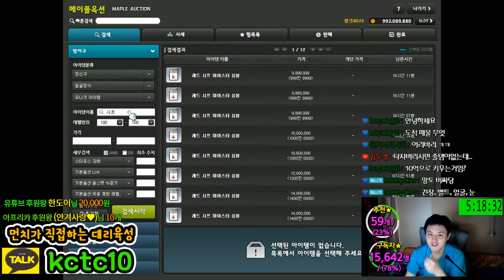팬텀 1~140 .육성 및 후기(대리) 3차 보마 아처리의 중요성. 루나서버-링크8573([메이플스토리 먼치]